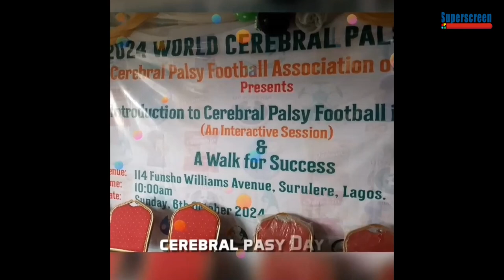Nigerian football supporters club throws their weight in to bring alive cerebral palsy sports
Host: Princewill Oviesan